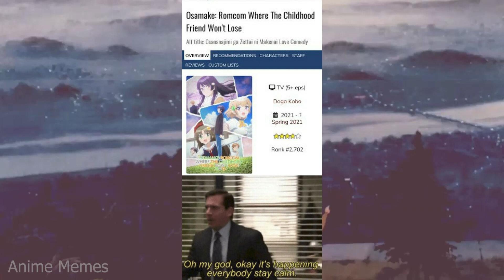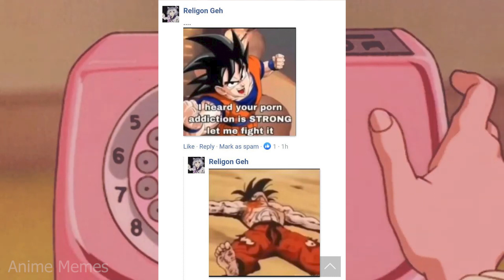ANIME MEMES ~ Feel free to praise me more